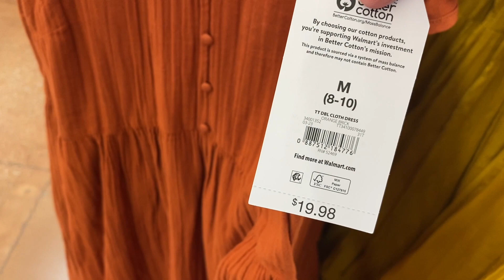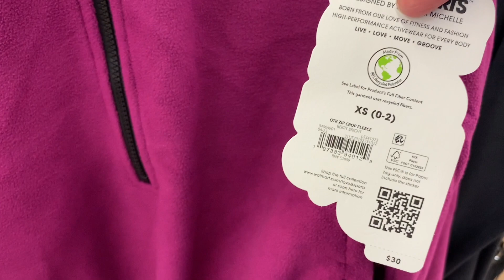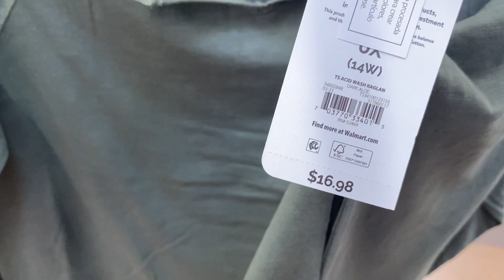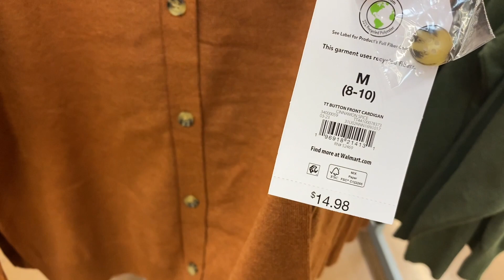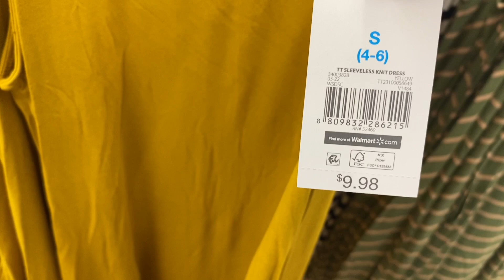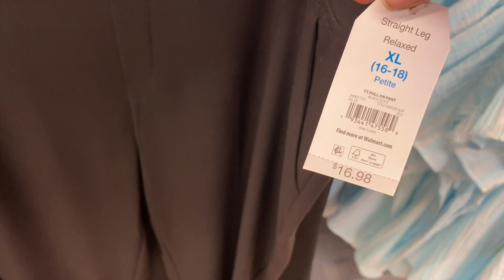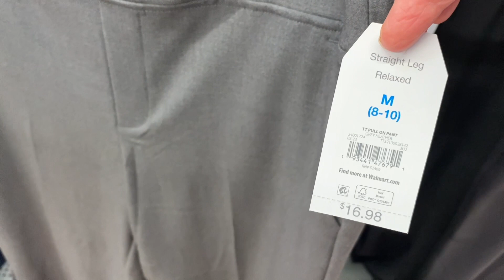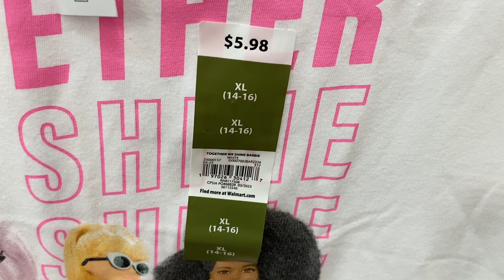WALMART WOMEN’S CLOTHES SHOP WITH ME 👗 WALMART FALL CLOTHING 👚 WALMART CLOTHING HAUL 👠 WALMART